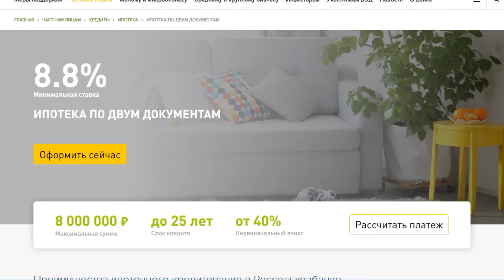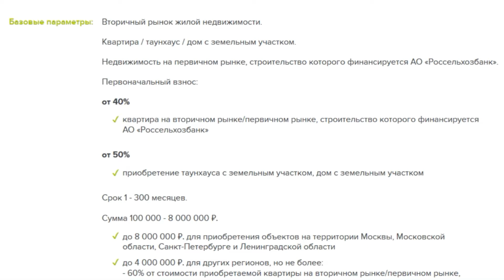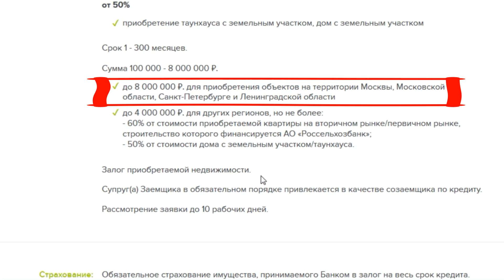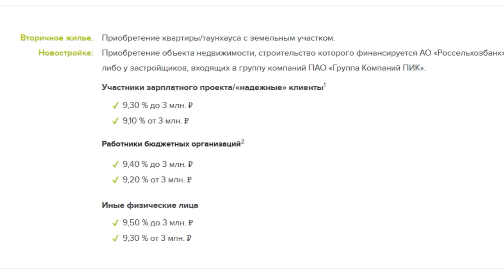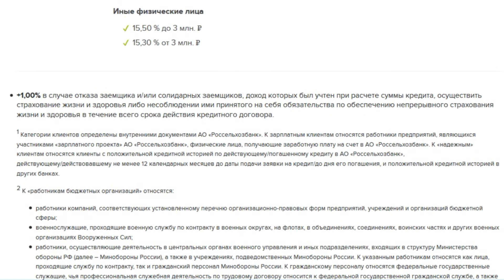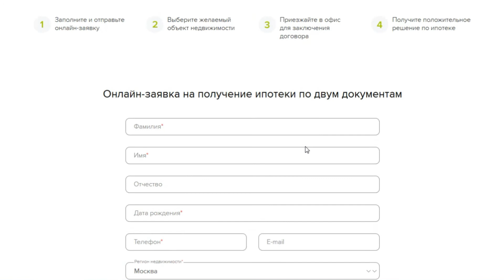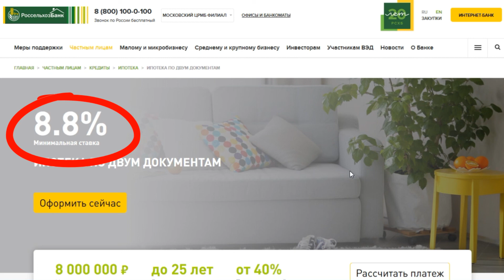Ипотека по двум документам в РоссельхозБанке